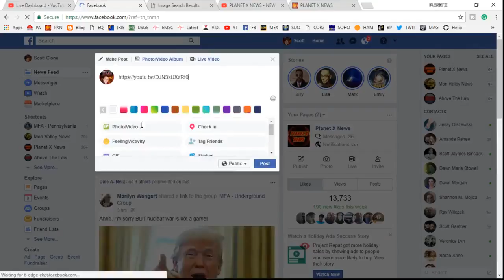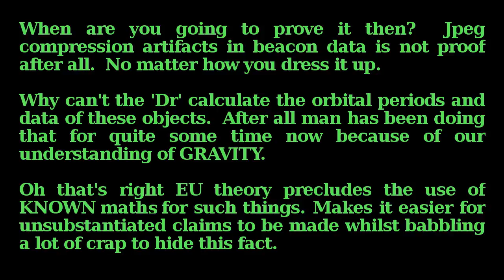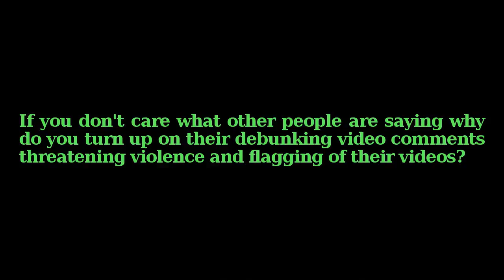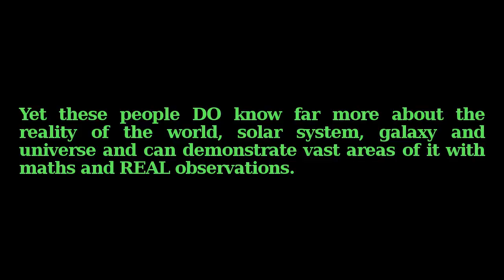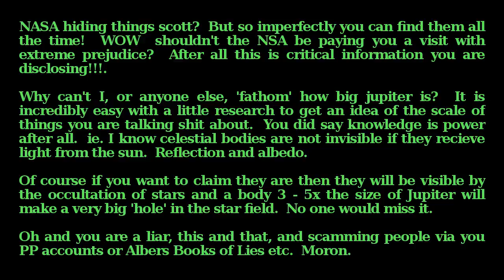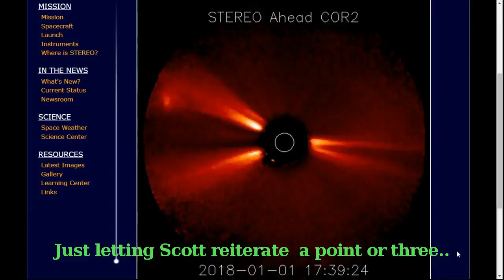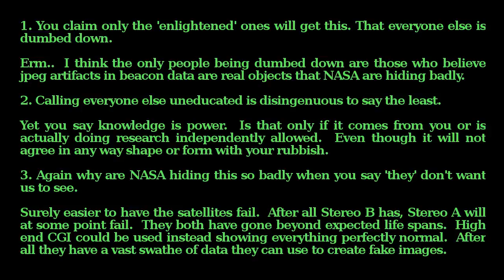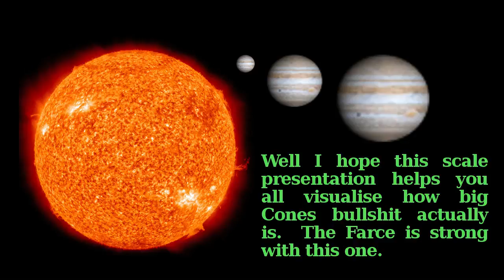The scale of Scotts lies and deceit staggering stupidity shock